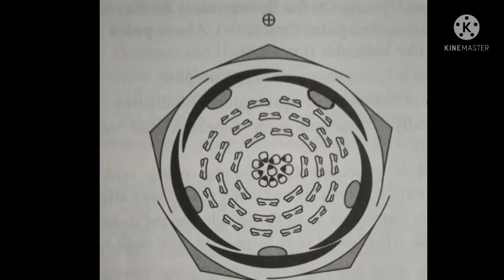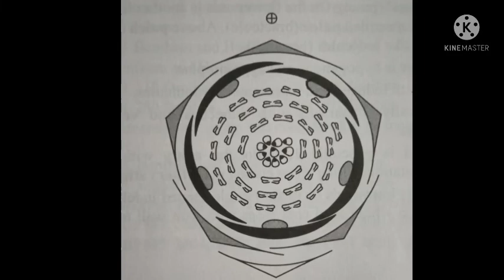Family_Ranunculaceae, LT grade biology, TGT bio,